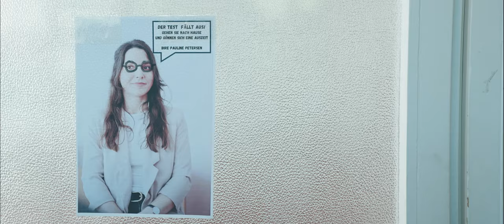Der Masterplan! - Folge 13 | Die Problemlehrer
Problemlehrerin Hella Kantrag versetzt das Lehrerseminar in Aufregung, als sie den bevorstehenden Lernstandstest mit einem ausgeklügelten Plan sabotiert.

Schauspieler/in (Figur):
Ramona Olasz (Ileana Stokowa), Sarah Blum (Pauline Petersen), Marwin Funck (Samuel Scharpmann), Jana Kusch (Hella Kantrag), Anthony Mackliff (Miguel Rivadeneira)

Produzent: Johann Heidemann; Producerin: Sonya Ruben; Drehbuch: Alwina Calma, Jo Dohrmann; Regie: Eva Lechner; Script Continuity: Jo Dohrmann; Kamera: Lars Ehry, Kameraassistenten: David Sobusik, Magnus Østermann; 2. Kamera: Sebastian Frisch, Licht: Till Gabriel; Ton: Johann Heidemann; Schnitt & Farbkorrektur: Christopher Pankratz; Mischtonmeister: Tomas Diaz, Ben Rompotis; Komponist: Jan Kaatze

In "DIE PROBLEMLEHRER" dreht sich alles um ein Seminar für suspendierte Lehrer. Hier versammeln sich all die Lehrer, die sich im Schuldienst ein gravierendes Fehlverhalten geleistet haben. Durch das Seminar bekommen die „Problemlehrer“ ihre letzte Chance, um sich zu bessern und in ihren Job zurückzukehren.